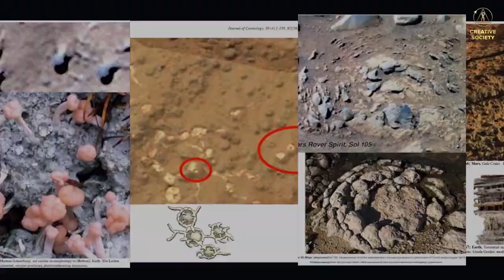What’s NASA Hiding From Us? | Official Trailer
Sensation! The mystery of Mars has finally been solved!

On April 22, 2023, at the International Online Forum "Global Crisis. There Is a Way Out", shocking facts about the red planet were announced. Official science claims that Mars died 3.5 billion years ago. But is it really so?

❓ Was there life on Mars?
❓ What discoveries did Mars rovers make and why aren't NASA scientists telling a wider audience about them?
❓ When did Mars die?
❓ What horrific catastrophe occurred on the red planet?

🆘 Earth may repeat the fate of Mars in just 13 years! But today every one of us can help to prevent the destruction of our planet! Find out how we can do this by watching the full version of the International Online Forum "Global Crisis. There Is a Way Out"

⏩ "It's Inevitable | Scientific Report Has Opened the Eyes of the World to the Truth About Climate"

➡️ Video "Creative Society or the Cerberus":    • Creative Society ...